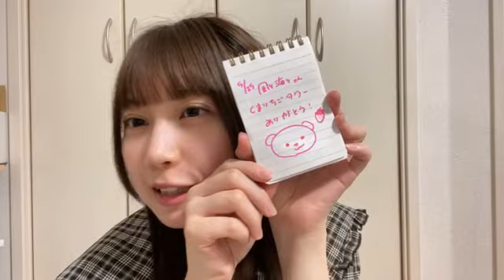2024/05/25 山田杏華 SHOWROOM ②